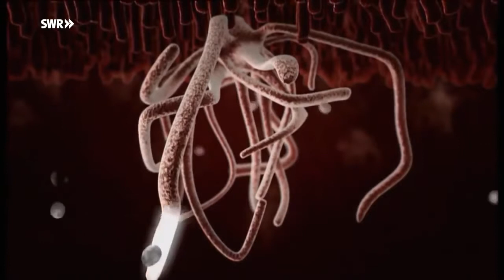Die Superspürnasen Polizeihunde im Dienst Doku 2018 HD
Ein Einblick in das Leben von Hundeführer und Ihre vierbeinigen Helfen.